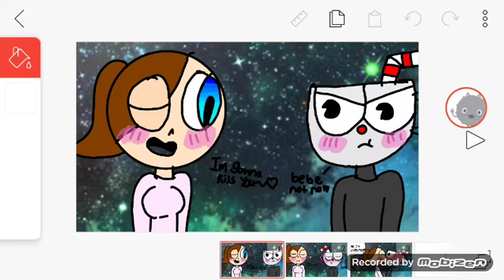Me x cuphead